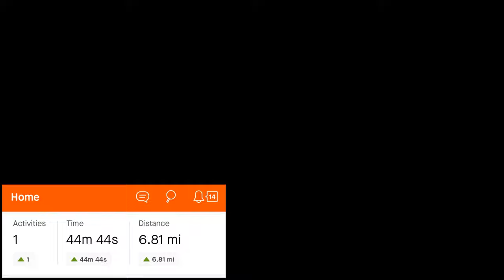🚴‍♂️ MTB 🚴‍♂️ 2023 Begode Extreme Unicycle 🚴‍♂️ Trek Procaliber 9 Carbon & Cyrusher XF900 🚴‍♂️ GoPro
A electric unicycle ride along video on a old MTB trail on a April 2024 day in Maryland with my friend Steve and his son Doug.  Steve is riding his 🚴‍♂️ Trek Procaliber 9.5 Carbon 🚴‍♂️ MTB bike, and Doug is riding his new Begode Extreme 2023 electric unicycle which is the most powerful suspension unicycle at the time

This is a trail ride video where I'm riding my Cyrsher XF900 with a hub drive.  Doug was easily able to stay well ahead of Steve and I with his Begode unicycle despite the terrain challenges.

     🚴‍♂️ Bgode Extreme unicycle🚴‍♂️
  🚴‍♂️ Trek Procaliber 9.5 Carbon 🚴‍♂️
🚴‍♂️ Trek Marlin 6 upgrade mid drive🚴‍♂️

Movavi Editor / GoPro Hero 11 Black / April 2024 early spring day Maryland USA